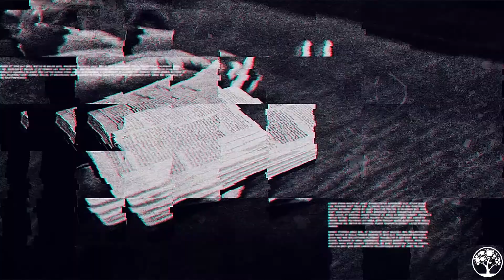DECEMBER 19, 2021 // Who Is Your Healer?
FWC is leading all people to a successful Christian life.

To support this ministry and help us continue to reach people all around the world